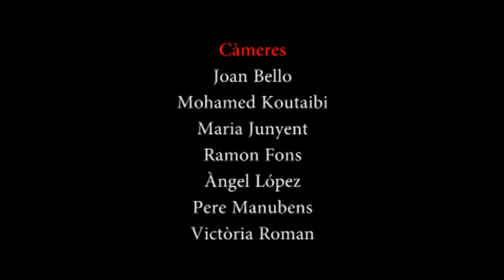Somni d'una nit d'estiu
Representació del musical organitzada per l'Escola Municipal de Música de Callús